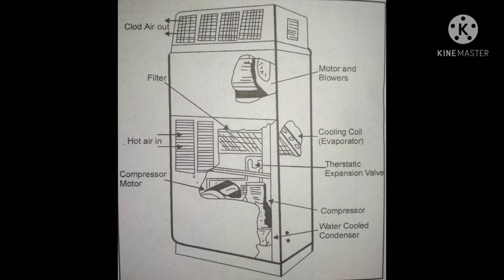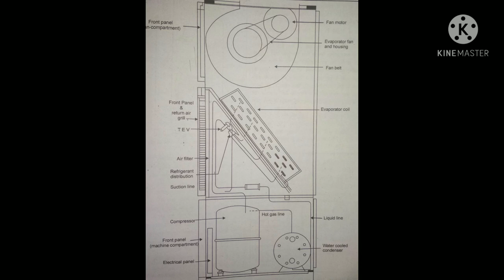Package AC in hindi Rohit Dhiman Rac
Playlist niche hai

Rac Theory Rohit Dhiman Rac
Rac questions bank Rohit Dhiman Rac
Group information Rohit Dhiman Rac
Hvac knowledge Rohit Dhiman Rac

Package AC
Package AC working
Package AC full description
Package AC image